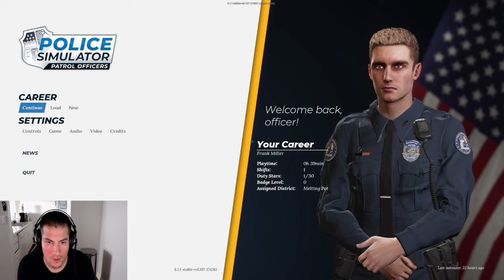Bad or Good Cop | Police Simulator: Patrol Officers - Custody Fleeing!